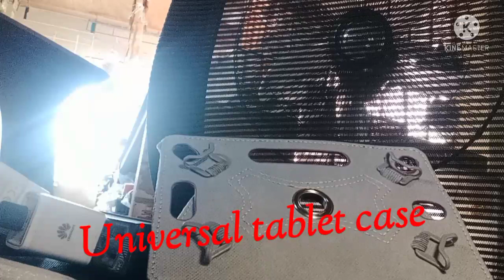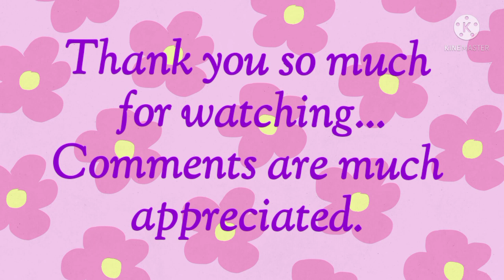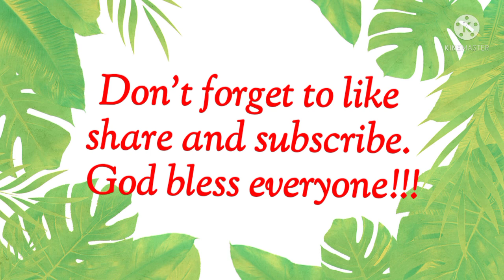Unboxing Lazada and Shopee January Purchased